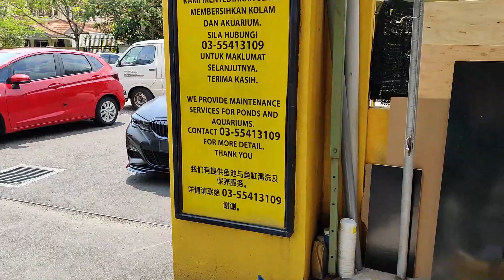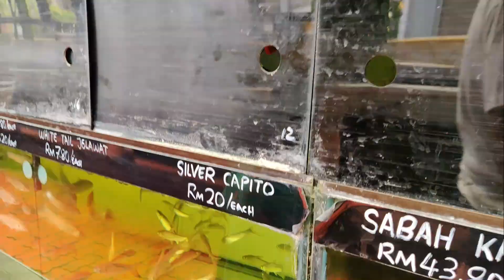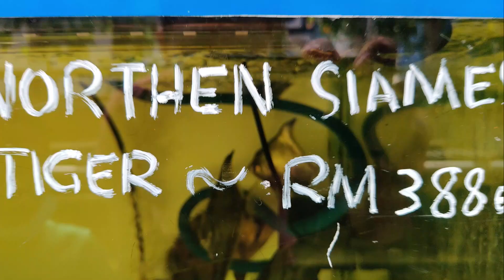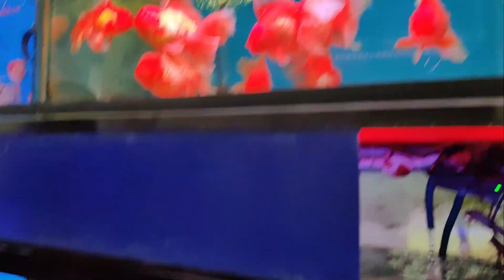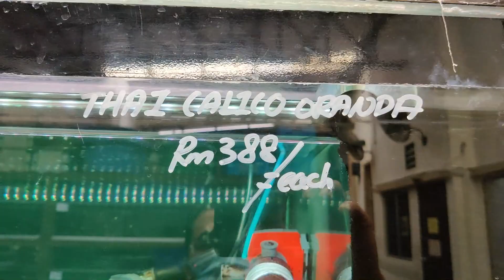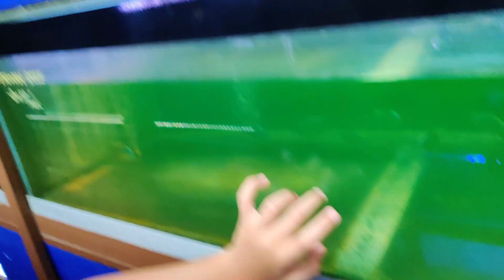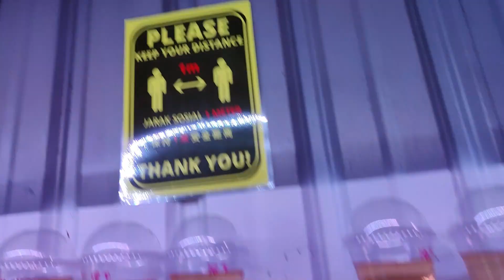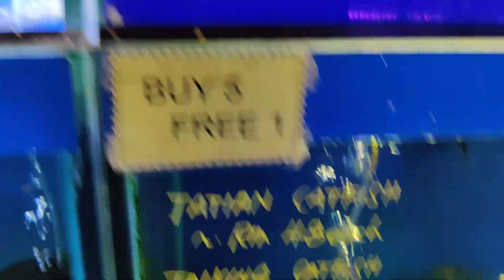Lubuk Ikan Hiasan Shah Alam Part 1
Lubuk Ikan Hiasan Shah Alam Part 1. Satu lagi tempat peminat-peminat ikan laga dan ikan hiasan boleh berkunjung.. lokasi di seksyen 23 Shah Alam selepas bulatan ke 2.. berhampiran uptown seksyen 24.. boleh bawa keluarga dan pastinya anak-anak mesti suka..

►ShopBack
I'm giving you RM5 when you sign up with ShopBack